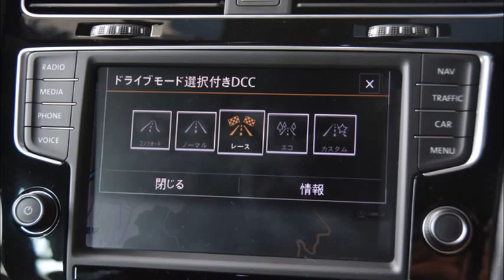【VW ゴルフ R ヴァリアント 試乗】かつて日本にもこんなワゴンが存在した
日本最大級の新車見積もりサイトはこちら

『ゴルフ』のワゴンモデルであるヴァリアントに、280馬力の2リットルターボエンジンを搭載、6速DSGと4WDを組み合わせたモデルが『ゴルフRヴァリアント』だ。

しっかりとしたバケット形状を持つレザーシートに身体を収めて、アクセルを踏み込むとまるでV8エンジンのように“ドロドロ”という音を響かせながら、怒濤の加速をするゴルフRヴァリント。そのままアクセルを踏み続けると、シフトアップする際に“バシュ”と轟音を響かせる。その加速の様は暴力的でもある。

走行モードを選ぶことができるドライビングプロファイルで「レース」を選ぶと、シフトアップのタイミングはレッドゾーンギリギリの6500回転付近になり、足まわりはガッシリと固く、ステアリングフィールはドッシリと重くなる。この状態でワインディングを走れば気持ちよさはさらに向上。ガンガン攻めたくなる走りを手に入れることができる。

かなり高い走りのパフォーマンスをもちながら、ドライビングプロファイルを切り替えることでその性格が一変するところがRヴァリアントのいいところ。コンフォートを選んでやれば、さっきまでの走りがウソのようなおだやかな走りを手に入れることができる。家族はもちろん、仕事関係の人を乗せて移動しても大きな不満はでないだろう。そしてガッシリと真っ直ぐ走る高い直進安定性は、長距離移動をものともしないポテンシャルを秘めている。
《諸星陽一》

VW ゴルフ R ヴァリアント
VW ゴルフ R
VW ゴルフ
VW
ゴルフ R ヴァリアント
ゴルフ R
ゴルフ
ヴァリアント